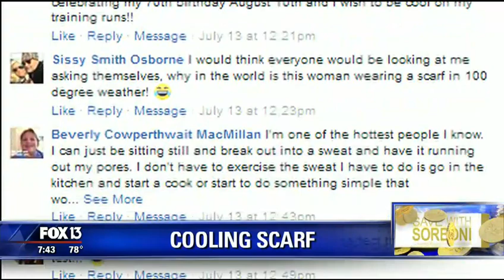Cooling scarf might be answer to FL heat Fox Tampa